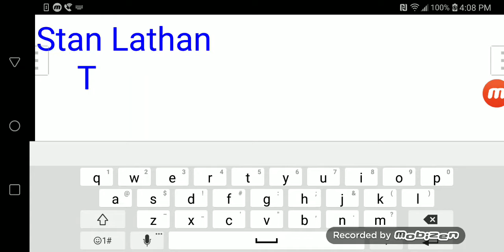Stan Lathan TV (No IAW)/NBC Studios (1997) (Variants)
From Episode of "Still Fights" Season 4 Ep 5 of The Harm and the Hard.